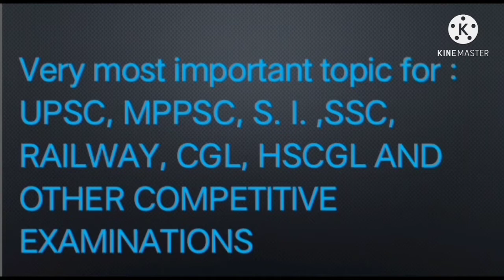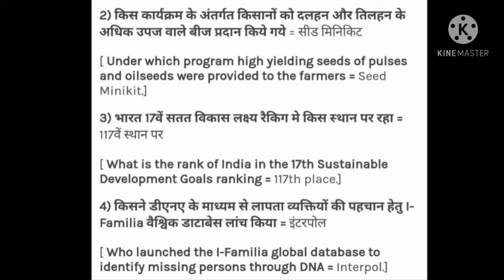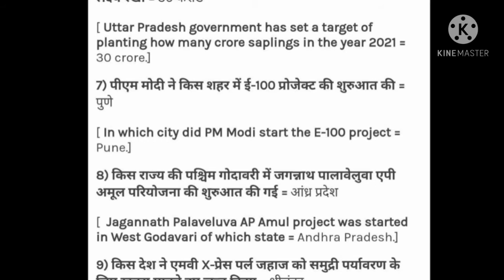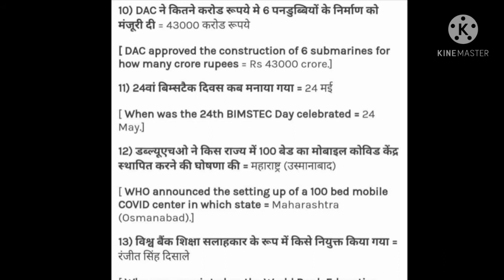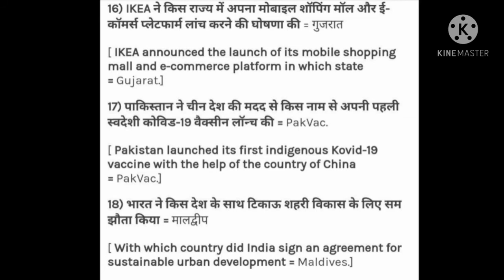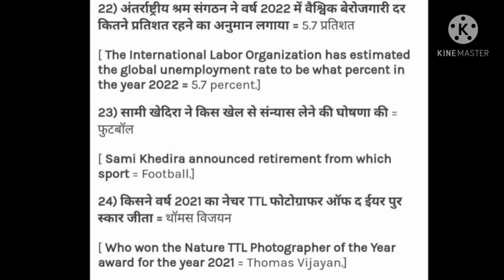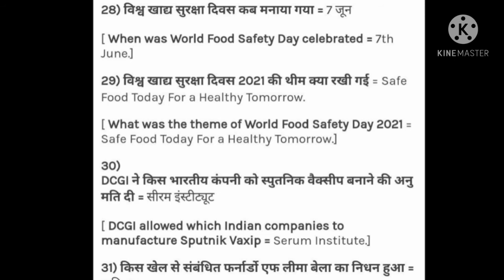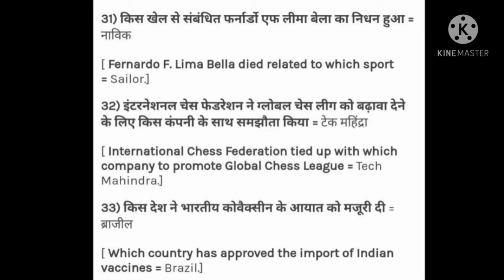GK CURRENT AFFAIRS 8 JUNE 2021 | FOR UPSC MPPSC S.I SSC RRB CHSL CGL HSCGL RAILWAY ADPO MPCJ etc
current affairs

24×7 current affairs

BY